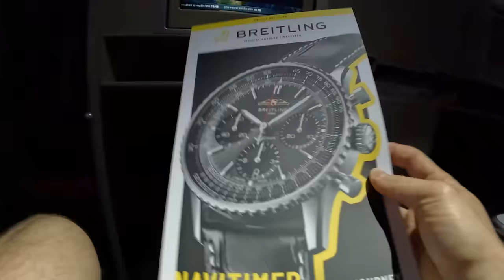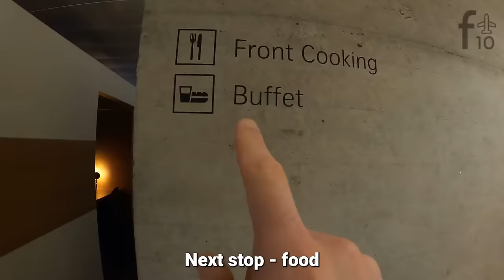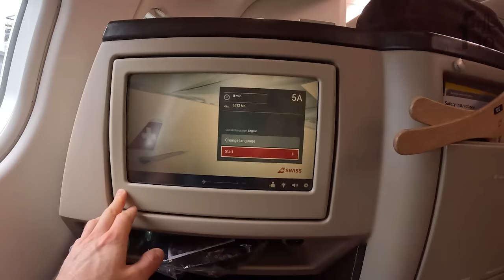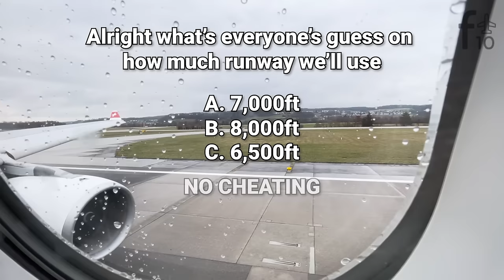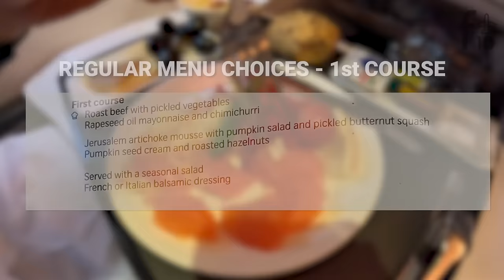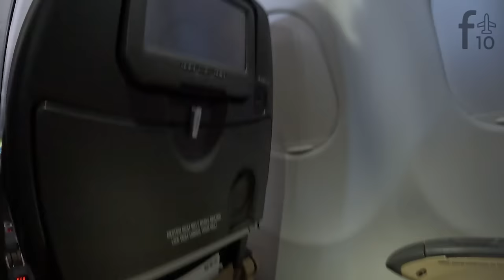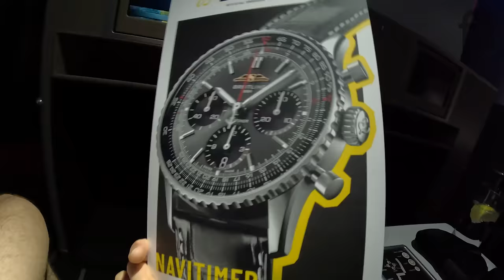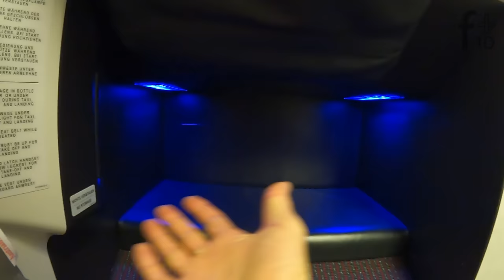SWISS Has Juiced Every Last Dollar Out of This Seat - Business Class on the A330 from ZRH to BOM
SWISS International Airlines - the flag carrier of Switzerland - is one of the most profitable airlines in Europe. Just like the country they call home, they strive for precision, predictability and professionalism across all their operations. And of course, they're a premium / full-service airline - so if you want a bargain, you'll probably have to look elsewhere - but lately they've been getting a lot of heat for their business class seat, which hasn't been updated in 15 years. In today's video, we'll check it out for ourselves, and see if SWISS can make up for the hard product deficiency in other aspects of the experience - from the lounge to the onboard catering.

Come along on this 8 hour flight from SWISS's main hub in Zürich to India's biggest city (and second largest airport) - Mumbai!

Flight Details:
Airline / Flight No: SWISS (LX) 154
Aircraft Type: Airbus A330-300 (HB-JHB)
From: Zurich, Switzerland (ZRH)
To: Mumbai, India (BOM)
Departure Time: 5 March 2024 9:45am CET
Arrival Time: 5 March 2024 10:25pm IST

TIMESTAMPS
00:00 Intro
00:58 Arrival at Zürich Airport (ZRH)
02:14 SWISS Senator Lounge E Pier
04:22 Heading to the Gate & Boarding the A330
08:10 Pushback, Taxi and Takeoff
10:04 IFE & Wifi Check
11:12 Onboard Service - Lunchtime
12:25 Lav Tour, Cabin Walkthrough
14:34 Quick Seat Tour, Lie Flat Bed
15:46 Pre-Arrival Service - Gluten Free Snack
16:34 Approach and Landing into Mumbai Chhatrapati Shivaji International Airport
17:55 Final Thoughts